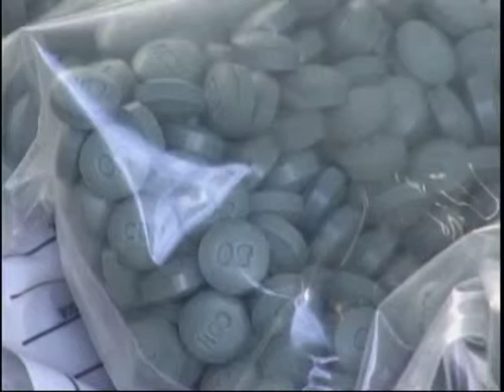Year In Review: 2015 - Seg 3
Segment 3 of Newcap's News Year In Review, highlighting the top stories from the year of 2015.